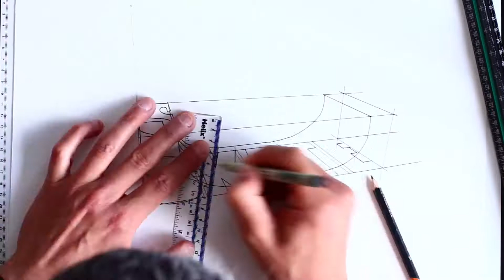3D Type - SKATE - sketch and speed-drawing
I reworked an older piece so that I could show the initial sketching work and the pencil rendering process.